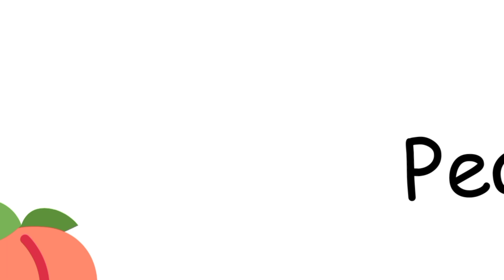Learn Fruits @ViyanUlagam_offl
A for apple b for ball c for cat Nursery rhymes by Viyan preschool # kindergarten

Also watch